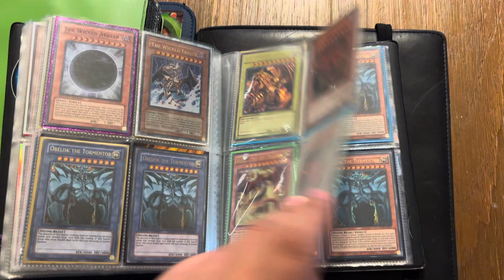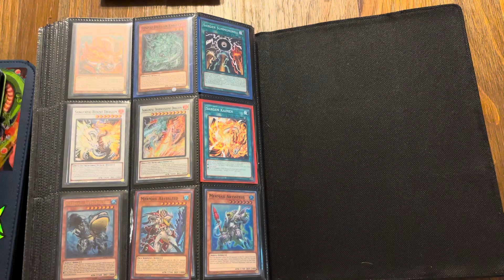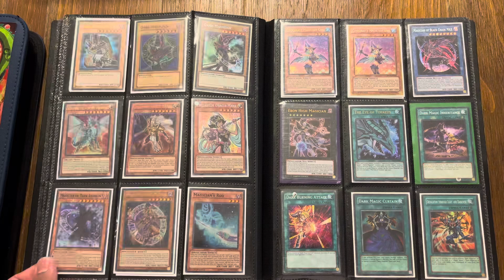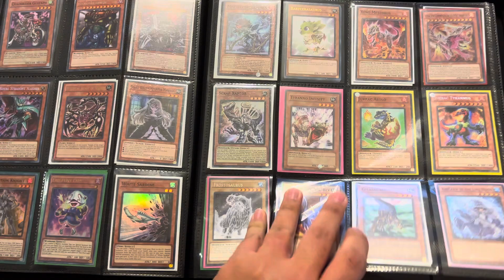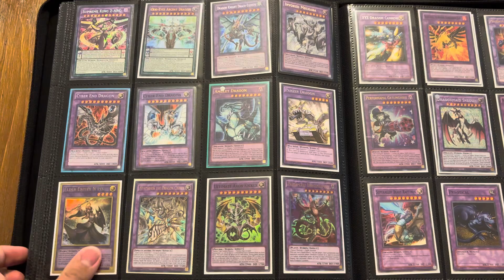Yu-Gi-Oh! Trade Binder for June 2024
Here's my updated trade binder. These are cards that I'm willing to trade. I’m willing to look at binders to find any hidden gems you might have or if there’s something i need. Make me an offer or check out some of the cards on my wants list below.

Monsters:
  -Destrudo (super)
  -Dinomight Knight the True Draco Fighter (ultra)
  -Red Eyes Black Flare Dragon (super)
  -Infernoble Knight Renaud (ultra)
  -Black Metal Dragon (super) x3
  -Galaxy Soldier (secret)
  -Amazoness War Chief (ultra)
  -Danger Tsuchinoko (secret)
  -Scary Moth
  -Bystial Saronir (secret)
  -Grapha, Dragon Lord of Dark Wolrd (ultra) x2
  -Sillva, Warlord of Dark World (secret)
  -Revolution Synchron
  -Super Quantum Red Layer x2
  -EM:P Meowmine
  -Bone Archfiend x2
  -Obsessive Uvualoop
  -Dark Beckoning Beast x3
  -Earthbound Prisoner Stone Sweeper
  -Red Lotus King Flame Crime x2
  -Shining Star Dragon x2
  -Tri-Brigade Mercourier (secret) x2

Extra Deck Monsters:
  -Tenyi Spirit - Sahasrara (ultra)
  -Titaniklad the Ash Dragon (secret)
  -Denglong, First of the Yang Zing
  -Red Rising Dragon (ultra)
  -Number 11: Big Eye (secret)
  -Salamangreat Pyro Phoenix (ultra)
  -Blaze, Supreme Ruler of All Dragons
  -Phantom of Yubel x2
  -Skelgon

Spells:
  -Pot of Greed (secret)
  -Cyber Emergency (secret)
  -Eldlixir of Black Awakening (secret) x2
  -Cocoon of Ultra Evolution
  -Fish Sonar x3
  -Cards of the Red Stone (ultra)
  -Crimson Gaia x2
  -Nightmare Throne x3
  -Triple Tactics Thrust x2
  -Battleguard Echoes x3
  -Branded Fusion (secret) x3
  -Branded Lost (ultra)
  -Oil x3
  -White Circle Reef x3

Traps:
  -Sixth Sense
  -Infinite Impermanence (secret)
  -Evenly Matched (secret) x2
  -Branded Retribution (ultra)

Rarity Collection II List
  -D. D. Crow (secret) x2
  -Guardian Chimera (secret)

Collection Wants:
  -Dark Magician (BPT)
  -Winged Dragon, Guardian of the Fortress #1 (ultra)
  -Elemental Hero Avian (EHC1)
  -Elemental Hero Sparkman (EHC2)
  -Elemental Hero Clayman (EHC2)
  -Level Eater (super) x3
  -Elemental Hero Thunder Giant (EHC2)
  -Elemental Hero Gaia (secret)
  -The Seal of Orichalcos (Secret Pharaoh's Rare)
  -Eye of Timaeus (secret) x2
  -Ultimate Flame Swordsman (CR)